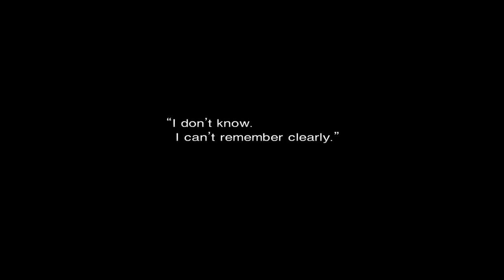Final Fantasy VII - 50 Junon - #3 Rescue Priscilla, waiting